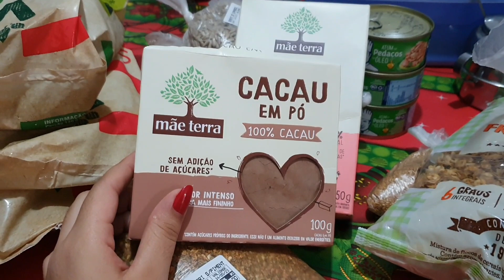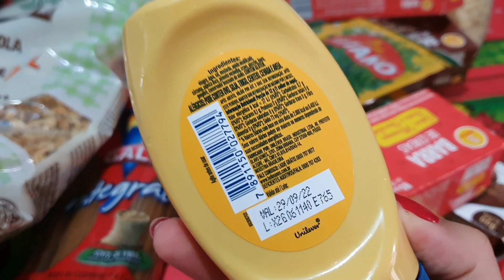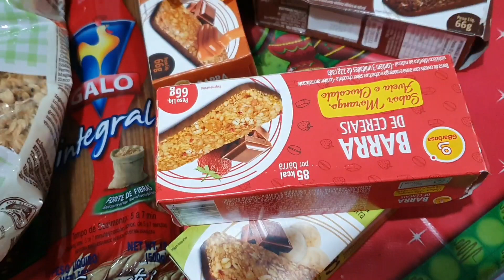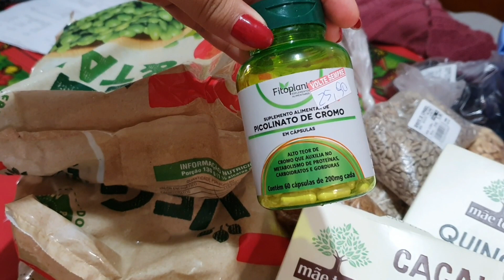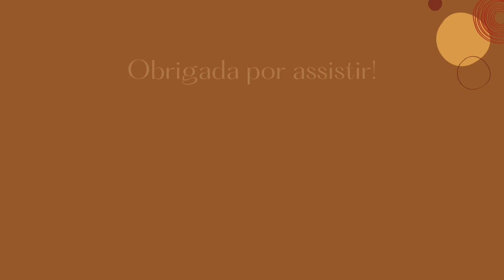VLOG REAL: COMPRINHAS TERAPIA, CONSULTA COM A NUTRICIONISTA, HIGIENE DO SONO E MUITO BATE PAPO!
Bem-vindos a mais um vídeo aqui do nosso canal!

No vlog de hoje eu vim conversar com vocês sobre algumas mudanças que estão acontecendo em minha vida, como ir a terapia, a nutricionista,  fazer dieta, higiene do sono e muito mais.

Vem conferir! ❤

PARA MARATONAR 👇🏼

ME ACOMPANHE DIARIAMENTE 👇🏼

EQUIPAMENTO
CÂMERA QUE USO PARA GRAVAR: Celular Samsung s10e
EDITORES QUE EU USO: Windows Movie Maker 2012 (No computador) Vídeo Guru (No celular).

ERIKA VASCONCELOS